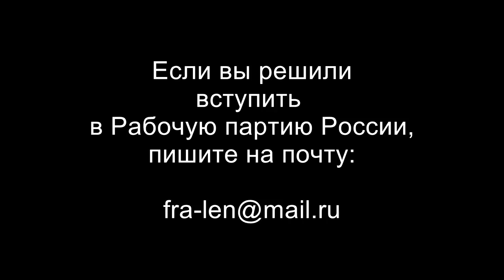Общий доклад. М.В.Попов. XXV Съезд Рабочей партии России. 10.06.2018.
На XXV Съезде Рабочей партии России с общим докладом выступил сопредседатель идеологической комиссии ЦК РПР, доктор философских наук, профессор Михаил Васильевич Попов, г. Ленинград. 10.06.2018.

Желающие помочь Фонду Рабочей Академии могут перечислить пожертвования на карту Сбербанка:
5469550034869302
Михаил Васильевич П.